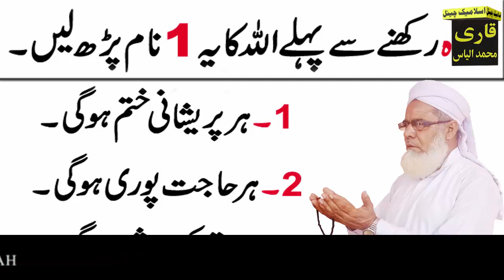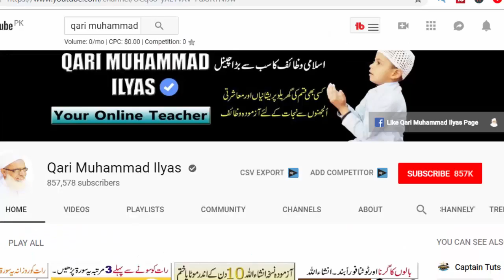Ramzan mein Sahri ke wqat Allah ka ya 1 name par lany | rizq ki barish | Har Hajat pori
Aslam u Alikum! App Ramzan mein sahri ke wqat Allah ka ya 1 name par lany Inshallah app ki har hajat pori ho ge rizq ki barish ho ge har maqsad mein kamyabi mily ge har pareshani khtam ho ge rizq ki tangi door ho ge malo dolat ki farwani ho ge Allah ki rahmat ki barish ho ge dolat mand banne ka best qurani amal hai ya.do this wazifa for rizq and do this wazifa for any hajaat

Ameer hone ka wazifa in urdu ! dua for success in life ! wazifa for wealth and prosperity
rizq ki farwani ka wazifa in urdu ! har mushkil ka hal in urdu ! wazifa for succes in urdu